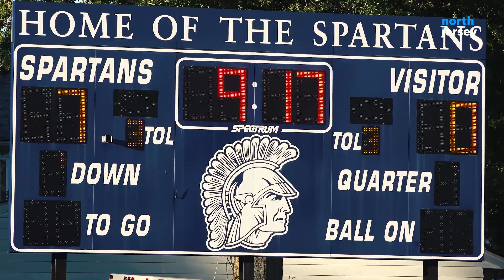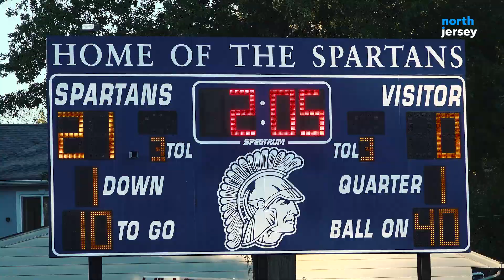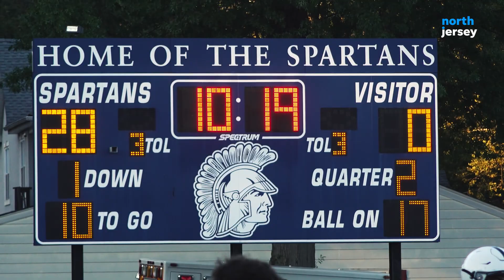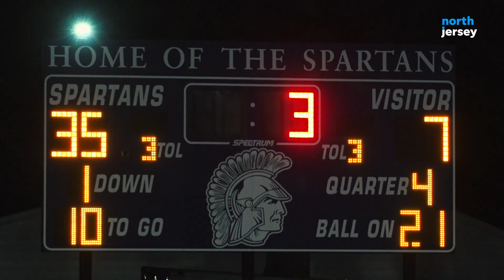Mic'd Up: Paramus Football's Joe Sabella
| We take you onto the field with Paramus head football coach Joe Sabella, in this episode of Mic'd Up. The Spartans beat Demarest 35-7.